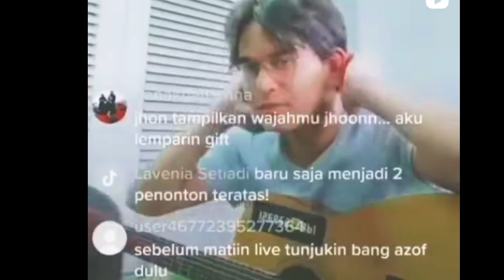HAICO RANGGA AZOF // WAW RANGGA AZOF MENYAYIKAN LAGU SPESIAL SAAT LIVE DITIKTOK